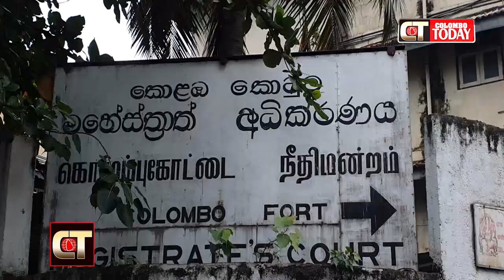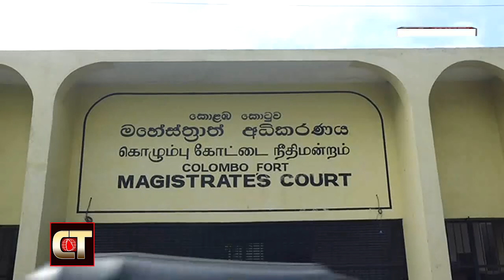අධිකරණයට ආ අරගලකරුවෝ